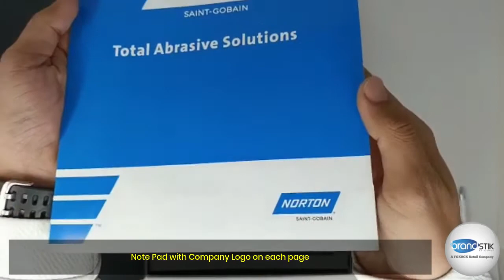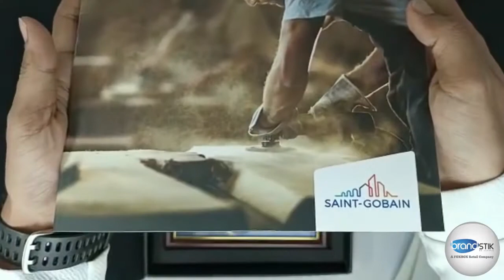Dealers Special: Welcome Aboard Kit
We provide the best of the best welcome kit to your employees. Here is a chance to welcome your Dealers/ Channel Partners into your organization with amazing onboarding kits.

Take a look at the Welcome Aboard kit we developed for Saint Gobain - Norton, the world's largest manufacturer and distributor of building materials, wanted to develop a premium welcome aboard kit for its dealers in India. BrandSTIK developed a custom kit consisting of Pendrive Card, Notepad, Pen, Keychain, Visiting Cards, Company Catalogue, and Framed Certificate organized in vertical side magnet open box.